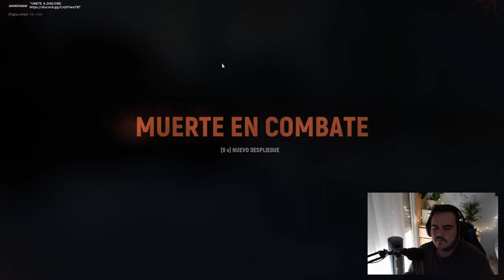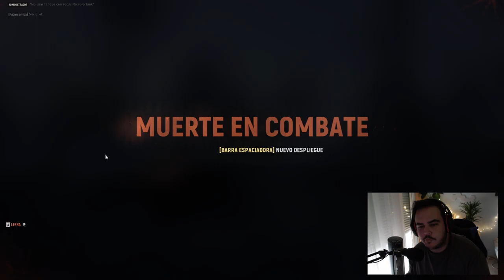HELL LET LOOSE | "Misiones suicidas" | Gameplay